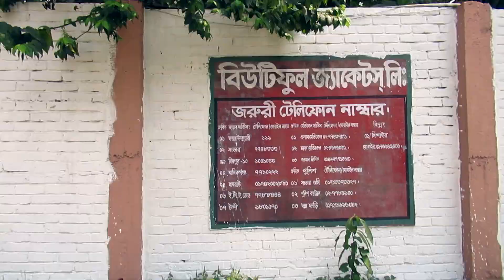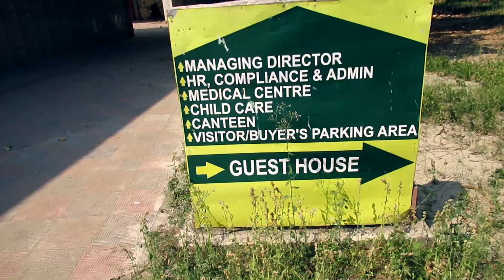Siberian Husky Kennel in Bangladesh | BD Couple Vlog 2020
Hello Everyone,
Recently we visited a heavenly place in Dhaka, Bangladesh.
This is the first ever Dog Cafe in Bangladesh.
We had a great time there.
Enjoy the video and LIKE our facebook page for new updates@

Place: Siberian Husky Kennel - Bangladesh
Location: Gabtoli to Hemaytpur Bazar to Singair Bridge to Milon Garments (Penta Group)